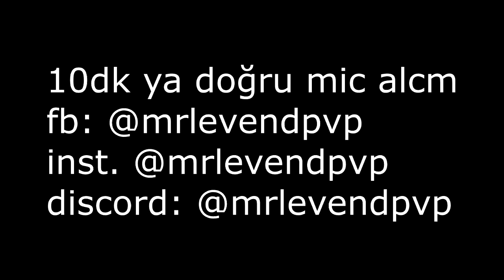(CRAFTRİSE) Sezon Kasacakmıyım? ! & SKYWARS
●▬▬▬▬๑۩۩๑▬▬▬▬●

●▬▬▬▬๑۩۩๑▬▬▬▬●

●▬▬▬▬๑۩۩๑▬▬▬▬●

●▬▬▬▬๑۩۩๑▬▬▬▬●

✔️ Video'daki Texture Pack: Erdem Erdoğdu 50K Pack

✔️ Video'daki Fov: 100

✔️ Video'daki Server: CraftRise

●▬▬▬▬๑۩۩๑▬▬▬▬●

●▬▬▬▬๑۩۩๑▬▬▬▬●

Server'lerdeki Nickim:

CRAFTRİSE & SonOyuncu :

MrLevendPvP_YT

Premium Server'ları:

xMrLevendPvP_YT

MrLevendPvP_

●▬▬▬▬๑۩۩๑▬▬▬▬●

●▬▬▬▬๑۩۩๑▬▬▬▬●